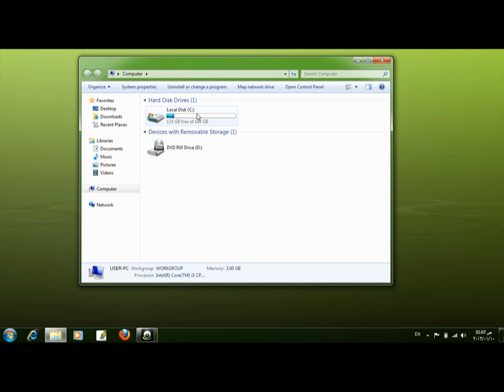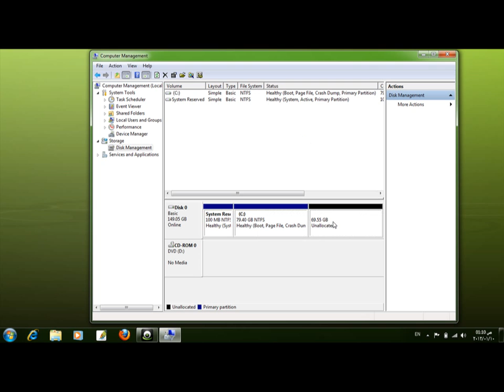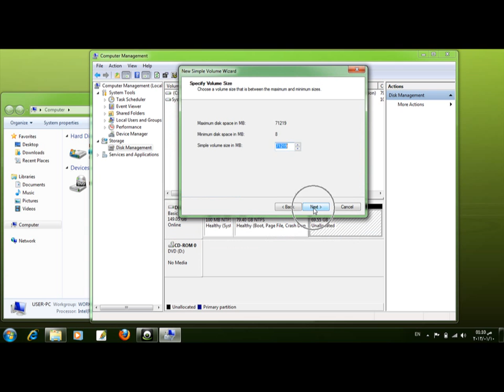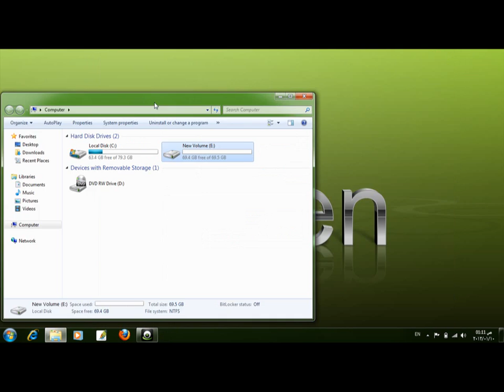How to Create a Partition Drive in Windows 7 and Windows 8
go to start
right click my computer
manage
disk management
rightclick the drive you want to create a partition
click shrink volume read and navigate.
right click the created Drive click new simple volume and navigate.